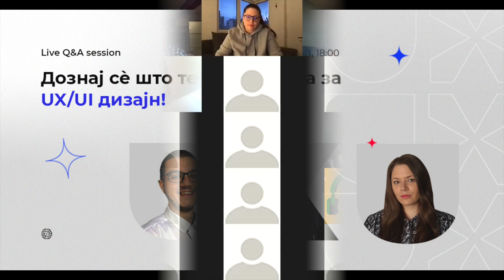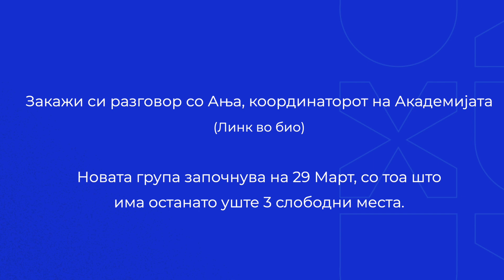Live Q&A Session Дознај сè што те интересира за UX:UI дизајн!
Што претставува UX/UI дизајн? Што всушност работи еден UX/UI дизајнер? Дали треба да се има познавање од програмирање?” се само некои од честите прашања кои ги добиваме на темата UX/UI дизајн.

Токму затоа, решивме да направиме Live Q&A сесија со неколку инструктори од нашата Академија.

На сите прашања, одговараат нашите инструктори Јане Наумовски, Барбара К. Видиновски и Мартин Теновски, се цел од прва рака да дознаете како изгледа работниот ден на еден UX/UI дизајнер, но и сè друго што ве интересира.

Се гледаме на Академија :)